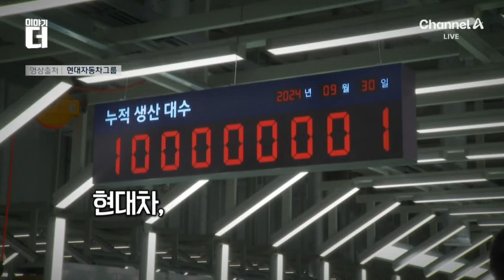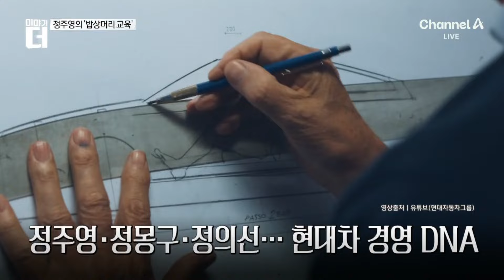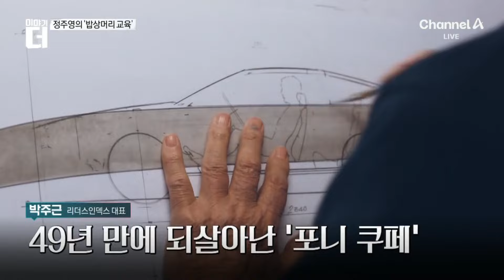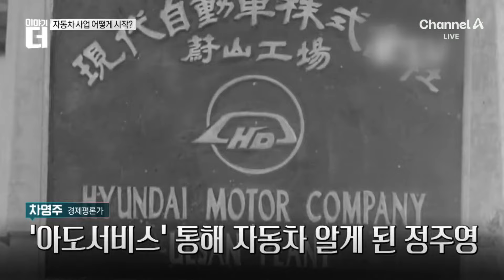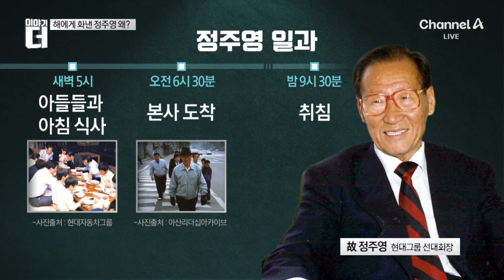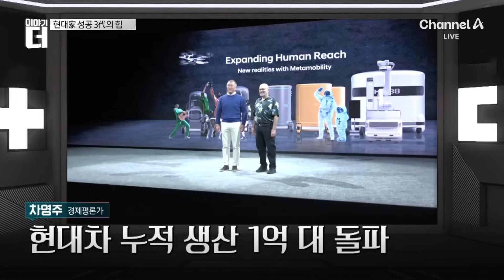현대차 1억대 생산 신화…다시 보는 정주영 / 채널A / 이야기 더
현대차 1억대 생산 신화…다시 보는 정주영

정의선 체제 4년 성적표는?
정의선 현대차 회장의 리더십 뿌리는?
한국자동차의 할아버지 '포니' 탄생 비화?

〈평일〉
08시 00분 라디오쇼 정치시그널·경제시그널 (유튜브 라이브)
08시 50분 김진의 돌직구 쇼
10시 20분 김진의 더라방 (유튜브 라이브)
12시 00분 뉴스A 라이브
15시 50분 이야기 더
17시 10분 뉴스TOP10
19시 00분 뉴스A

〈주말〉
12시 00분 토요랭킹쇼·뉴스A 라이브
17시 40분 뉴스TOP10
19시 00분 뉴스A